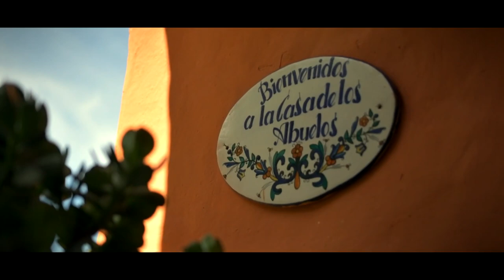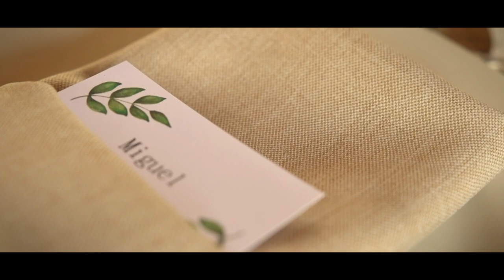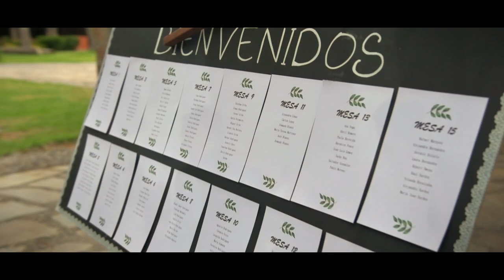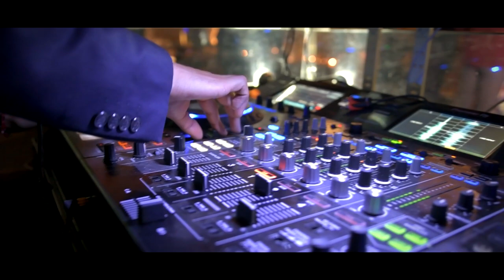Video Boda Adriana & Ricard _ Mexico _ 2019